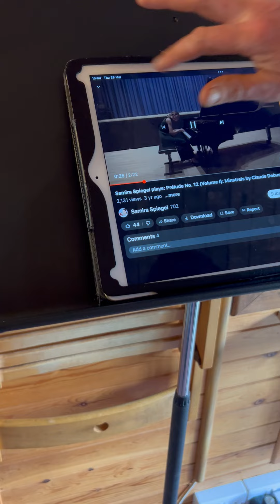TONIGHT MATHHEW NO BRAS BARS NYC. CLAUDE DEBUSSY THE MINSTRELS WITH STEVEN HARPER / STEVEN SPIELBERG